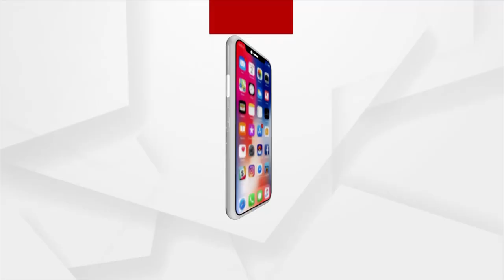ବିନା ହାତରେ ସୁଭଦ୍ରା ବାନ୍ଧିଲା ରାକ୍ଷୀ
ହାତ ନ ଥିବା ଝିଅଟିଏ ସେ। ନାଁ ସୁଭଦ୍ରା। ପିଲାଟିବେଳୁ ହାତ ତାର ଅଧାଗଢା ବୋଲି ଘରେ ଏଇ ନାଁରେ ଡାକନ୍ତି। ଆଉ ସିଏ ବି ସୁଭଦ୍ରା ଠାକୁରାଣୀଙ୍କ ଭଳି ତା ଭାଇମାନଙ୍କୁ ବେସ୍ ଭଲପାଏ। ଗହ୍ମା ପୂର୍ଣ୍ଣିମା ଆସିଲେ, ଥାଳି ସଜେଇ ଭାଇକୁ ପୂଜେ। ହାତ ନ ଥିଲେ କ’ଣ ହେଲେ, ଭାଇ ପାଇଁ ଭଲପାଇବା ତା ମନରୁ ପରା। ଦେଖୁ ନାହାନ୍ତି ସୁଭଦ୍ରା କେମିତି ବାନ୍ଧୁଛି ରାକ୍ଷୀ